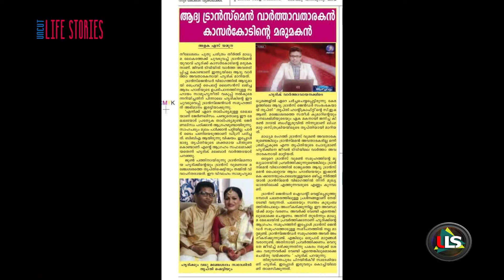ട്രാൻസ് കപ്പിൾ | Trans Couple | Thripthi and Hrithik Life Story |Part 01 | Prime Malayalam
Meet the first trans entrepreneur couple in India- Thripthi and Hrithik!

വിശേഷങ്ങൾക്കപ്പുറം, വിശേഷണങ്ങൾ ഏറെയാണ് ട്രാൻസ് കപ്പിളായ തൃപ്തിക്കും ഹൃത്വിക്കിനും.

ഇന്ത്യയിലെ ആദ്യ ട്രാൻസ്ജൻഡർ  ഓൻട്രപ്രണർ കപ്പിൾ...
മൃതസജീവനിയിൽ ട്രാൻസ്ജൻഡർ എന്ന വിഭാഗം ഉൾപ്പെടുത്താൻ കാരണക്കാരാകുകയും ആദ്യമായി അവയവദാനം നടത്തുകയും, മരണാനന്തരം ശരീരം മെഡിക്കൽ കോളേജിന് നൽകുകയും ചെയ്ത ട്രാൻസ് കപ്പിൾ.
ഇന്ത്യയിൽ ആദ്യമായി ആർട്ടിസെൻ ഐ ഡി കാർഡ് സ്വന്തമാക്കിയ ട്രാൻസ് വുമൺ, പ്ലേസ് സ്റ്റോറിൽ സ്വന്തം പേരിൽ ആപ്പ് കൊണ്ടുവന്ന ട്രാൻസ് വുമൺ, ഇന്ത്യയിൽ ആദ്യത്തെ ട്രാൻസ്മെൻ ന്യൂസ് റീഡർ, ഇന്ത്യയിലെ ആദ്യ ട്രാൻസ്മെൻ ഫിഷ് ബ്രീഡർ. അങ്ങനെയങ്ങനെ നേടിയെടുത്ത നേട്ടങ്ങൾ നിരവധി... പക്ഷേ തൃപ്തിയുടെയും ഹൃത്വിക്കിൻ്റെയും ജീവിത വഴികൾ ആരെയും അമ്പരപ്പിക്കും... അതിജീവനത്തിൻ്റെ കനൽവഴികളിൽ കണ്ണീരും കരുത്തുമുണ്ട്... ഇതാണ് ലൈഫ് സ്റ്റോറി... Uncut life Story